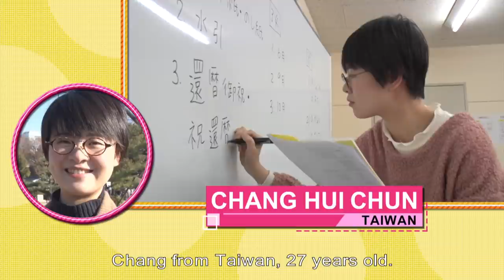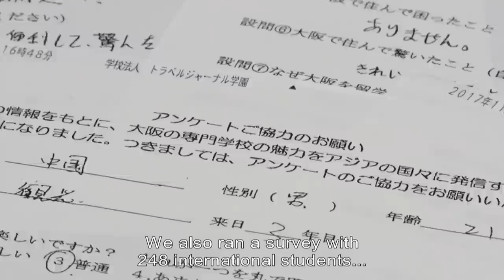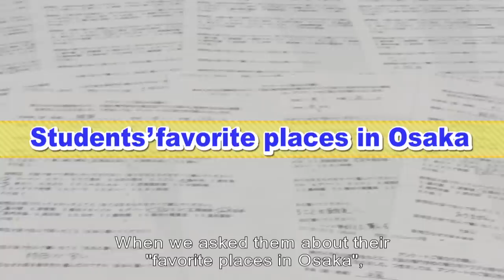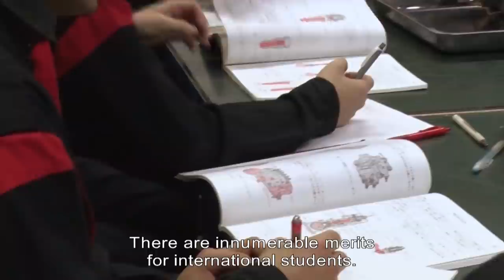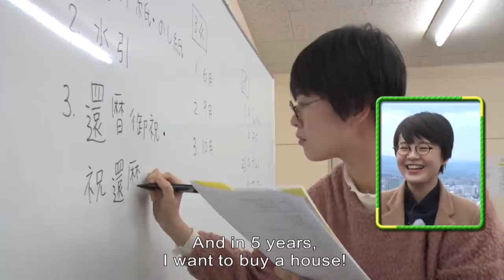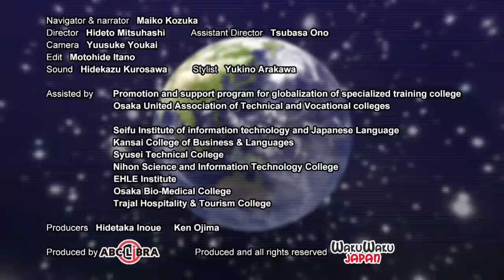Enjoy Studying in Osaka,Japan[English]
Please check here for details.